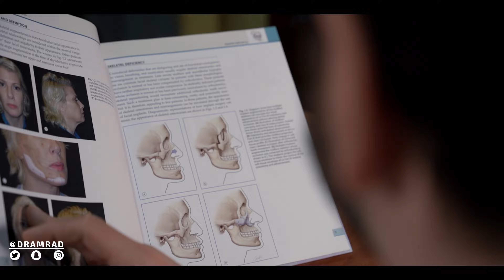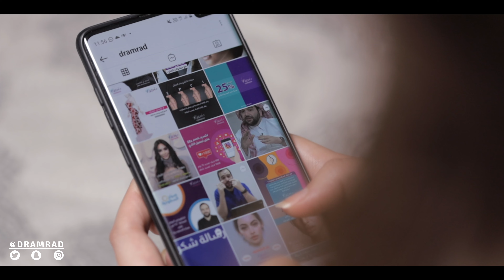عملية تجميل الانف في السعودية قبل وبعد الجزء الأول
عملية تجميل الأنف
دكتور أمير مراد
استشاري جراحة التجميل